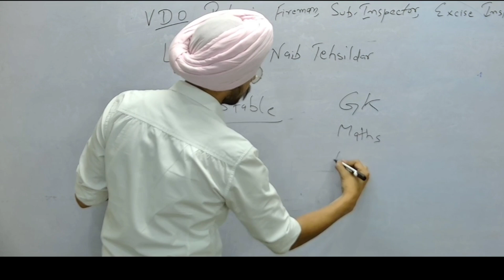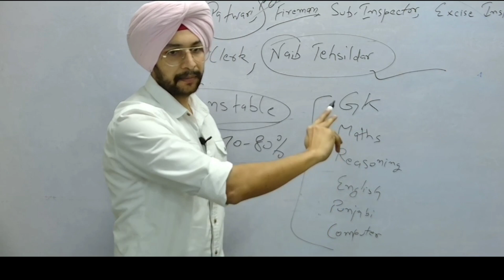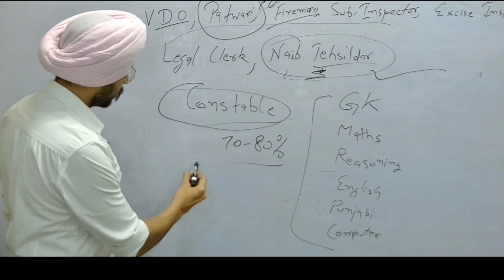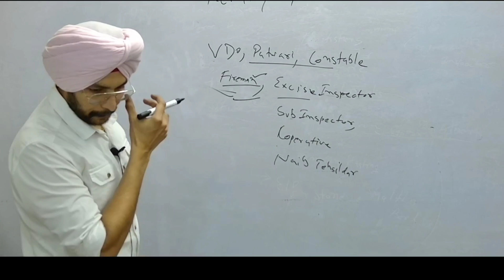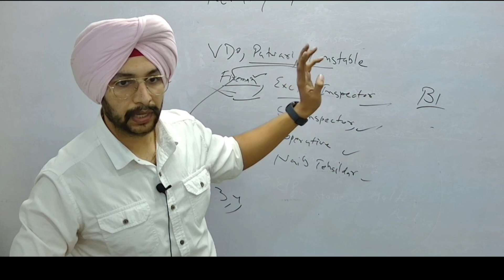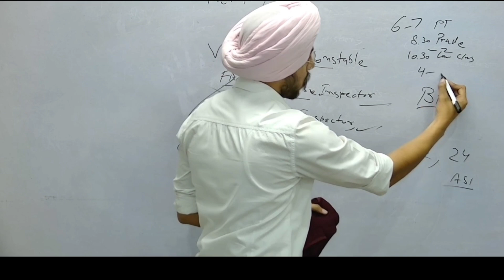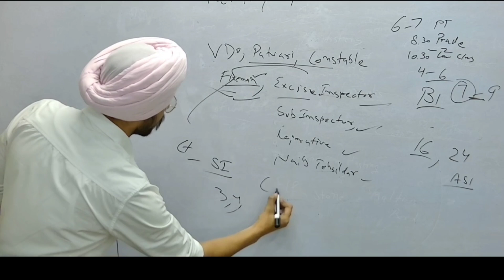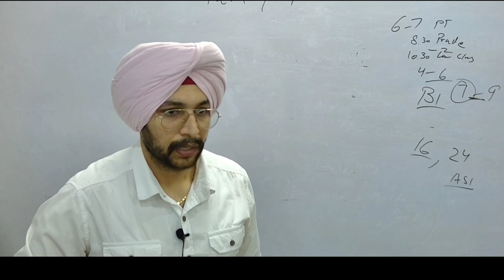Punjab Patwari, VDO, Fireman, Constable, Excise Inspector, Sub-Inspector, Naib Tehsildar Exams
Telegram Channel name - Subinspector PP